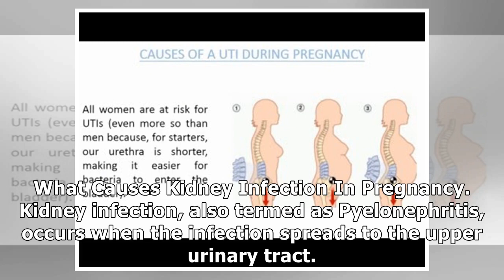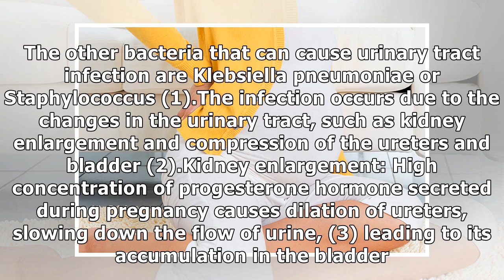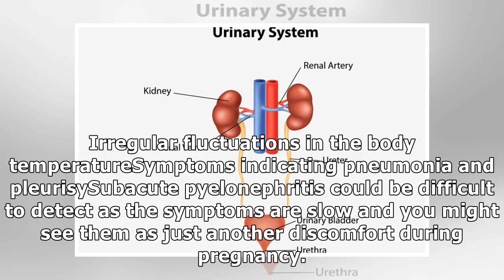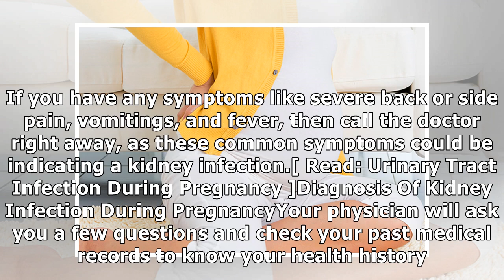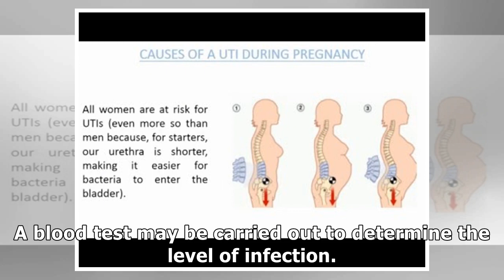Kidney Infection During Pregnancy: Causes, Treatment And Preventive Measures